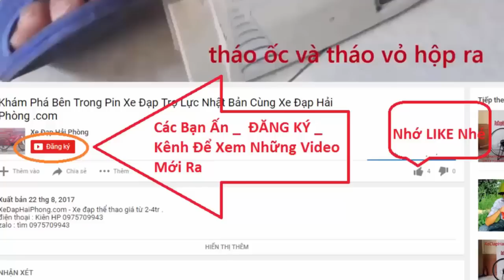Xe Đạp GIANT ESCAPE Nhật bãi cực đẹp cho người có chiều cao khiêm tốn tại Xe Đạp Hải Phòng .com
Video Đánh giá Xe Đạp GIANT ESCAPE Nhật bãi cực đẹp cho người có chiều cao khiêm tốn có bán tại Xe Đạp Hải Phòng .com